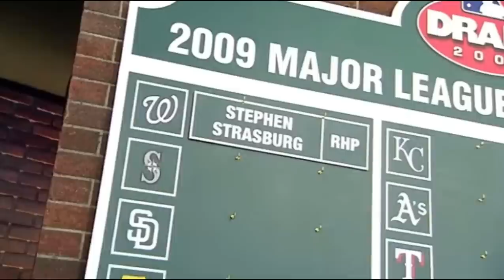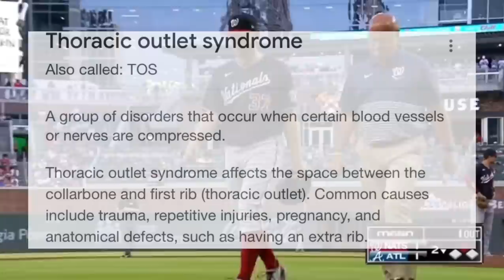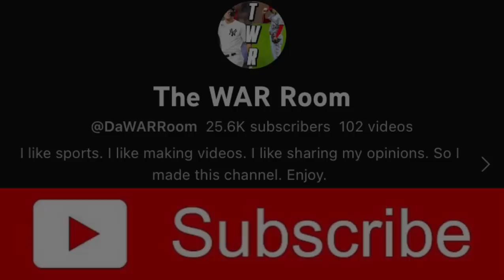From Hype to Heartbreak: The Rise and Fall of Stephen Strasburg…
In this video I discuss the highs and lows of Stephen Strasburg. From one of the games most dominant pitchers to an overpaid, injury prone player..